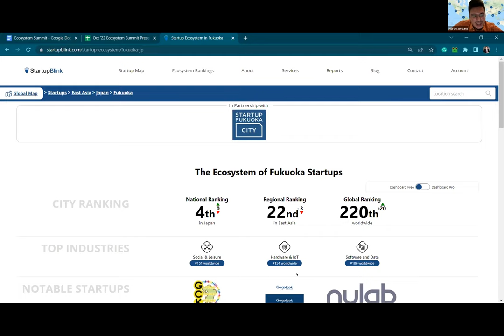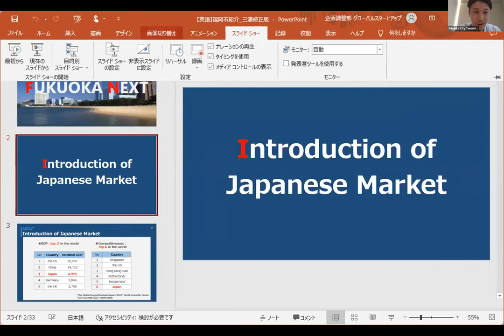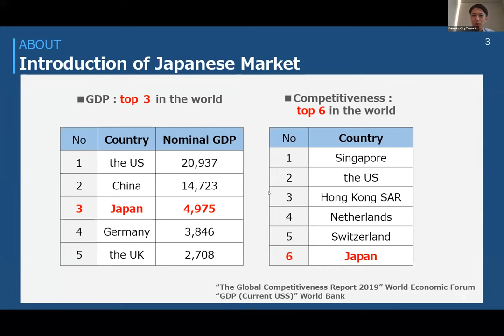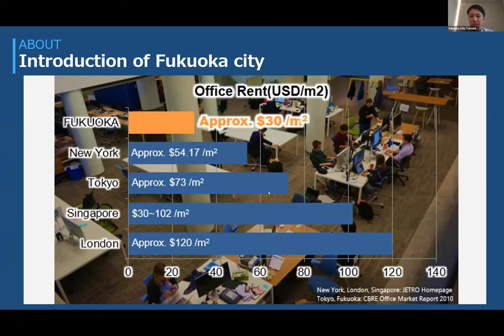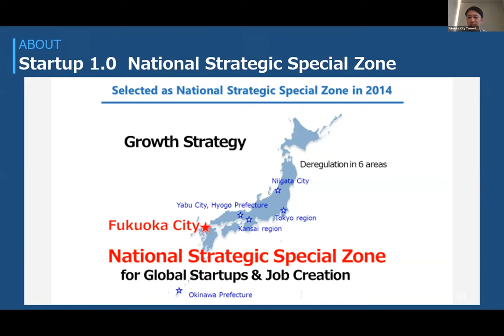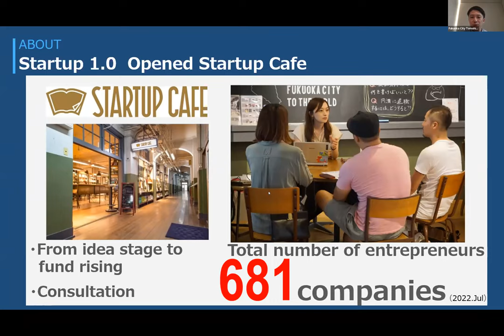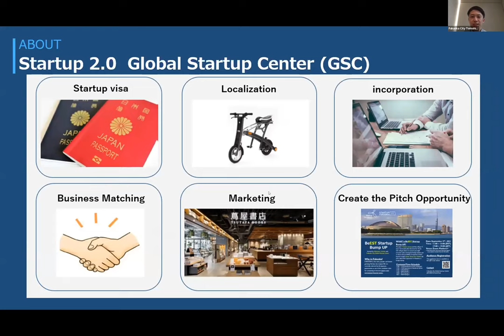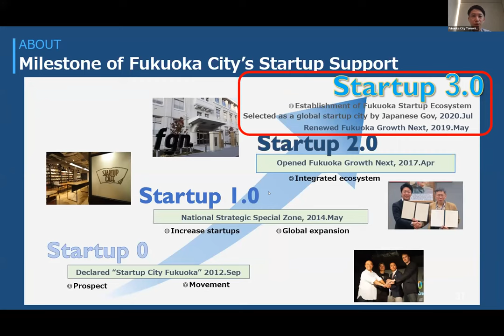The Startup Ecosystem of Fukuoka, Japan @Startupblink Ecosystem Summit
The Online Ecosystem Summit is a flagship event of StartupBlink that is organized quarterly. Listen to learn more about the fukuoka startup ecosystem.

Download The Global Startup Ecosystem Index Report 2022 by StartupBlink to learn more about different ecosystems in the world